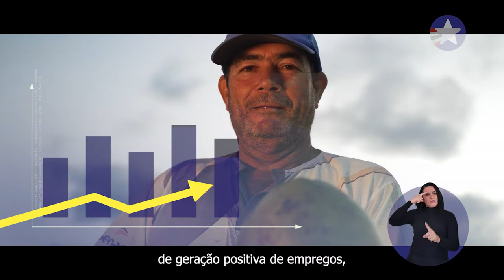Flávio Dino Senador 400 - Programa eleitoral 13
Vamos continuar lutando por mais justiça, por quem mais precisa e para que a vida seja boa para todas as pessoas!